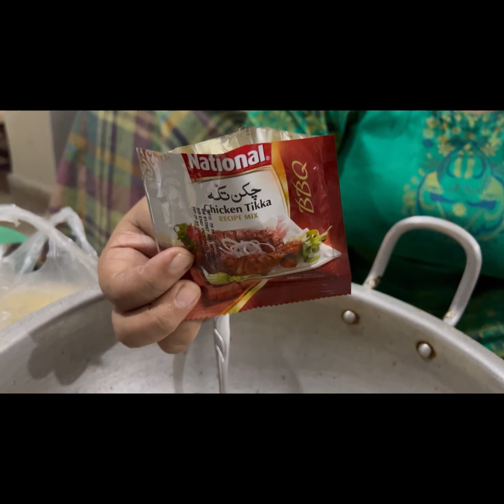MAMA’s famous Chapli kabab Recipe